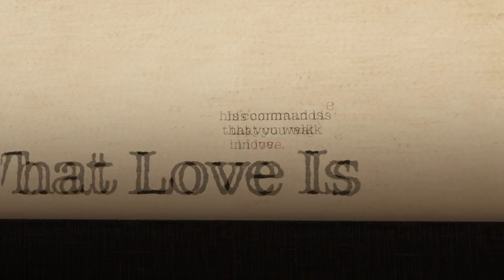What Love Is Bible Study (Assurance) by Kelly Minter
Take a look at 1, 2, and 3 John alongside Kelly Minter, who guides study members to discover not only the heart of John but also the heart of Jesus.